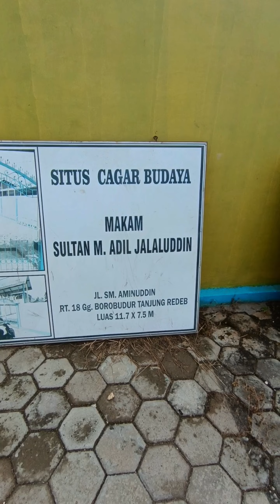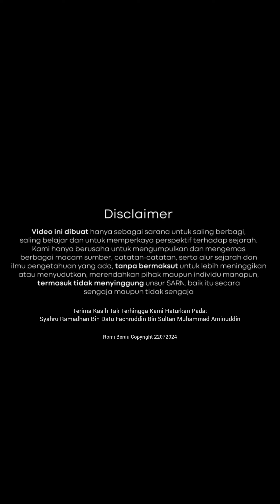Sultan Muhammad Adil Jalaluddin, Sultan Ke VI Kesultanan Sambaliung